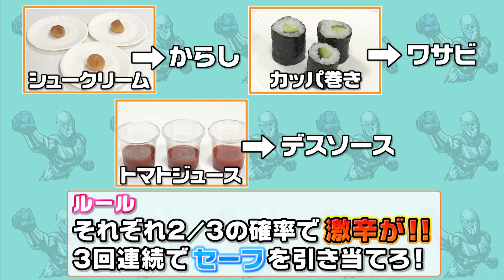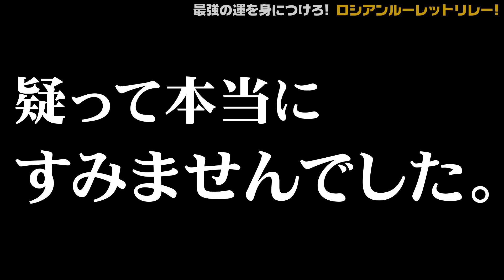【強運】元福岡ソフトバンクホークス新垣渚がロシアンルーレット！最強超人になるための最強の運を身に着けろ！わさび爆弾炸裂！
アッツマンに「強運を身に着けろ！」というむちゃぶりを食らった渚が、運試しのロシアンルーレットに挑戦！プロ野球生活を運だけで生きてきた渚が、その強運を試す！？

◆アッツマンとは？